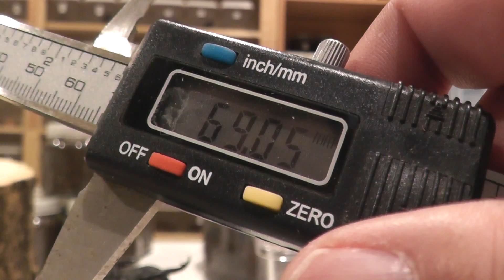【クワガタ カブトムシ生活】 アマミ ノコギリクワガタ 採集からの子供 【stag beetle】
クワガタの掘り出しです
採集からのやつ、ＷＦ１です
アマミノコギリクワガタ
今年は不作です(-_-;)ｺﾞﾒﾝﾈあまのこ～